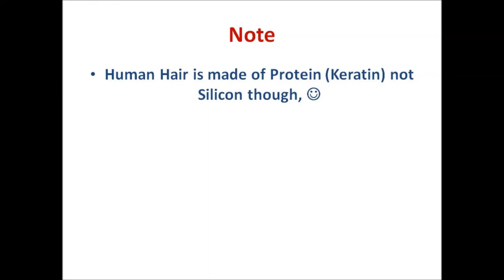Definitions: 1- Nanometer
How a nanometer compares to the size of human hair?